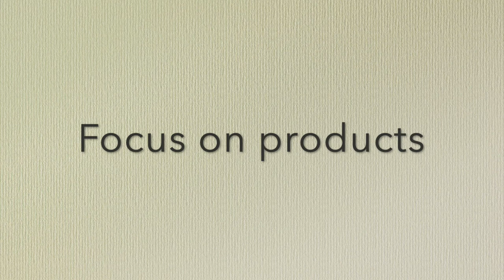Focus on products for modelling, Mig Ammo, streaking brusher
we take a look at the streaking brusher range and weigh up the pros and cons